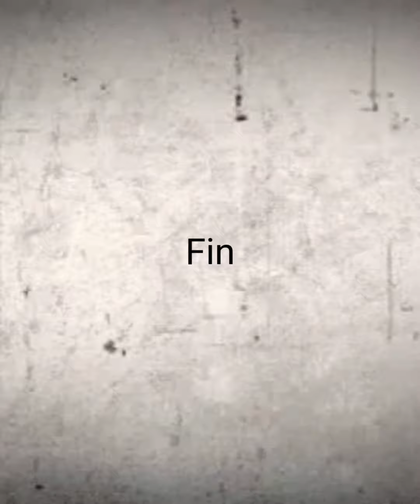Carlos Casotti (10charruas10crestas)